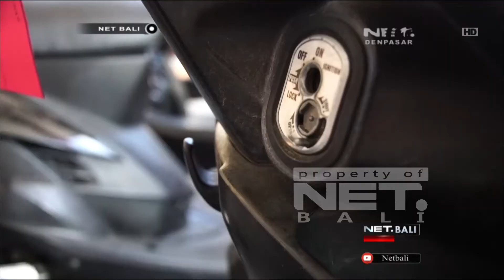MANFAATKAN KUNCI NYANTOL PELAKU CURANMOR GASAK EMPAT MOTOR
Gasak Empat Unit Sepeda Motor Pelaku Pencurian Sepeda Motor Di Buleleng Di Lumpuhkan Dengan Timah Panas.